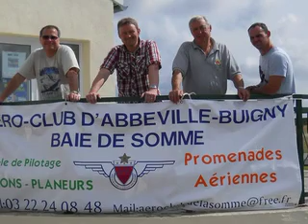dambusters part 5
ince blundell flying club's trip to the dams Germany 2010